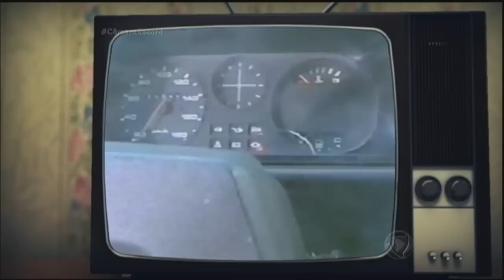Por onde anda o “Cabeção”? Câmera Record mostra nova carreira do ator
Enquanto propostas para voltar a atuar não aparecem, o ator Sérgio Honjakoff, o ‘Cabeção’, da Malhação, investe em uma nova carreira; Serginho sonha agora em ser funkeiro. Confira!